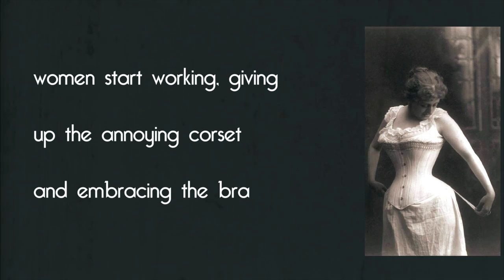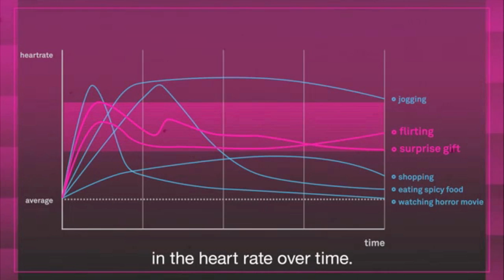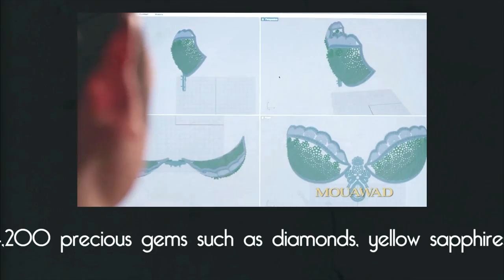Revolutionary Fashion: 100 Years Wearing A Bra!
The fight for female rights goes hand in hand with the story of specific pieces of clothing we now wear on daily basis, but were instrumental in simplifying female activities and the emancipation process alike. First of all the bra, that gave support to women when they started out working and helped in getting rid of the irritating corset; this is the story of a garment that made quality of women’s life much better, whilst making them increasingly seductive!